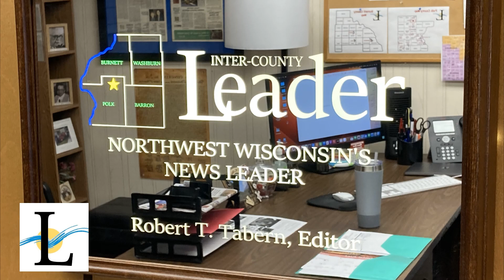A Look Ahead to the 03/06/2024 Edition of the Inter-County Leader